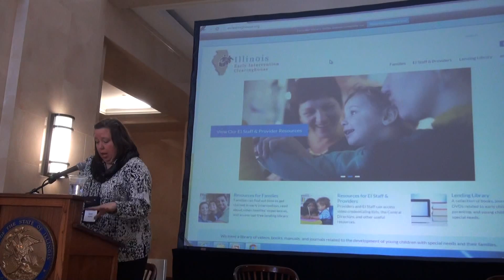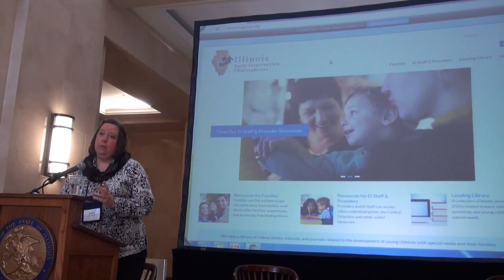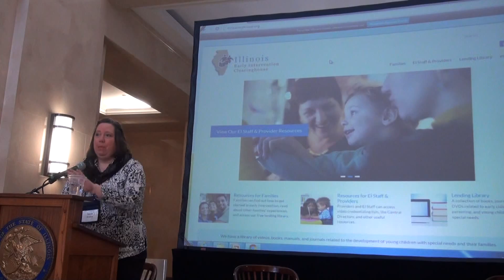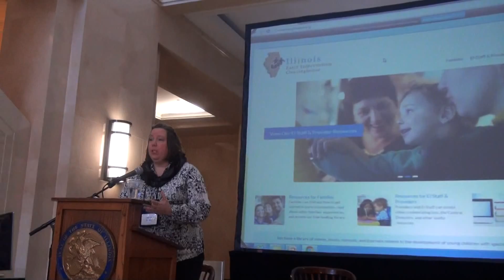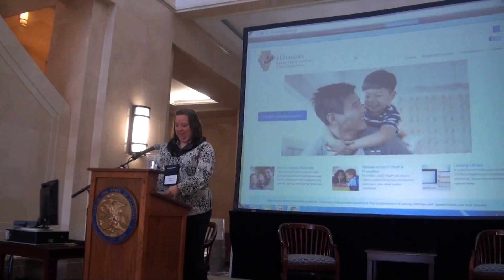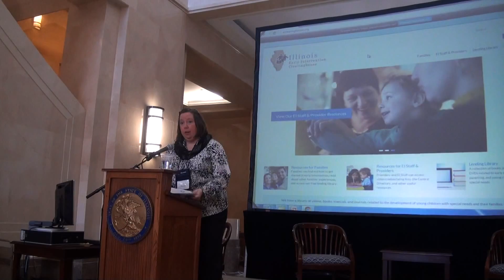Illinois Early Intervention Clearing House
Presentation about the services of the Illinois Early Intervention Clearinghouse (Illinois Department of Human Services, Bureau of Early Intervention).

Presenter: Sarah Isaacs, Librarian, Illinois Early Intervention Clearinghouse